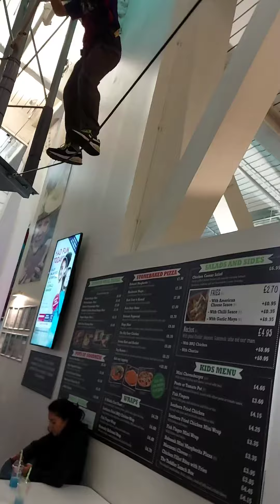Balance Improvement Activity🦶🦵💪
Mario had some good experience in high rope activities, definitely it builds confidence at height, improves balance and coordination. He wasn't confident enough in the second challenge on single rope but complete rest of the activities. There is plenty of short rope activities in London parks!